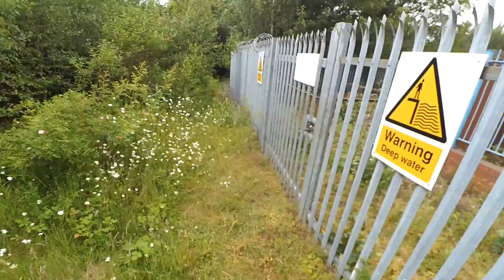Climbing Fences & Avoiding Sensors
I look around a site that is related to a nearby strip mill and sneak into a not so abandoned pub...

All music featured, I made myself. It's free to download and you can use it in your videos, just credit me. Visit my Soundcloud: